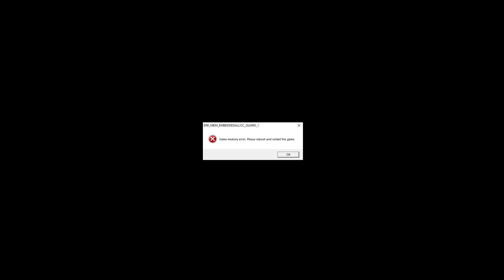GTA5 POLICJA ODC1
Witam was na moim pierwszym odcinkiem z GTA5 POLICJA jeśli chcecie wiecej dawajcie znaka!